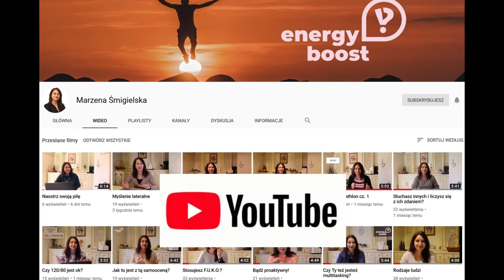# 78 Komunikat nadany równa się odebrany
Dlaczego czasami  jest tak, że to co mówimy nie jest odbierane tak jak byśmy tego chcieli. Rozumiem, że nikt nie siedzi w mojej głowie i nie zna moich myśli, ale czasami mam wrażenie, jakbym mówiła w obcym języku. Zwłaszcza do partnera. Czy to z tą drugą osobą jest coś nie tak, czy z nami? Oczywiście, że problem leży po mojej stronie, bo albo stosuję skróty myślowe, albo niedomówienia, albo mam nadzieję, że ta druga osoba się domyśli. Tez tak masz, zobacz film...